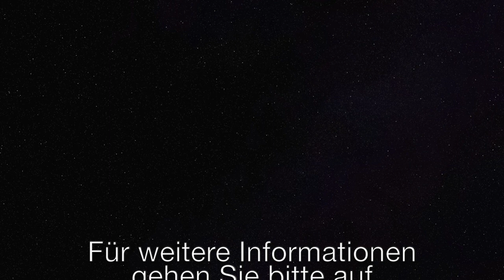Die Charakterzüge eines Christen